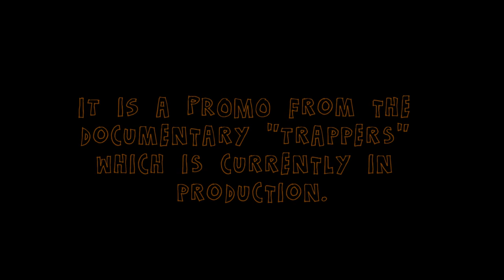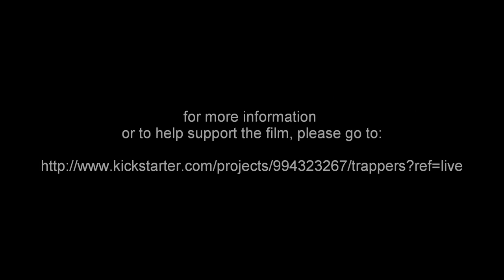Trappers (Preliminary Interview with Paul)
A preliminary interview with a fur trapper from Indiana, named Paul, for a documentary that will be shot during the fall & winter 2012.